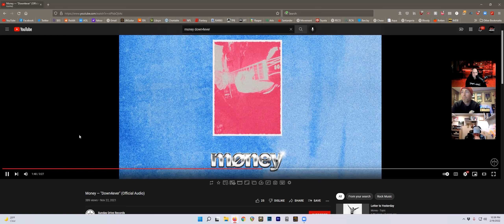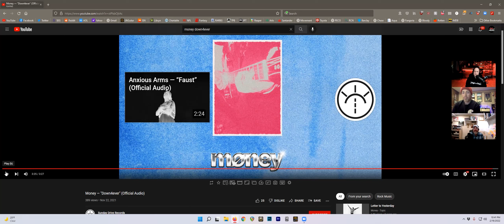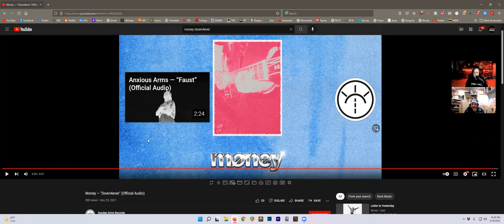Nu-Breed Reacts! - Money - Down4ever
This week's reaction is to an up-and-coming band Money, and their song Down4Ever.  If you like Hum, Failure, early Nothing, anything spacey and rock-tinged this is up your alley.  Cheers!